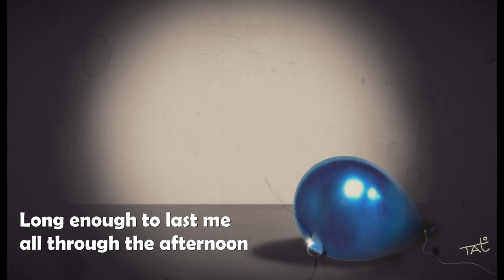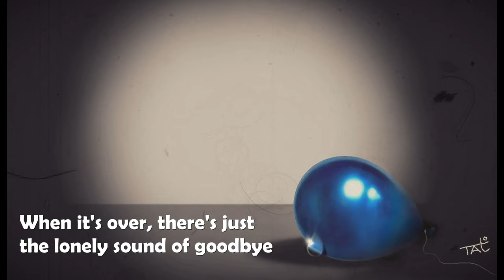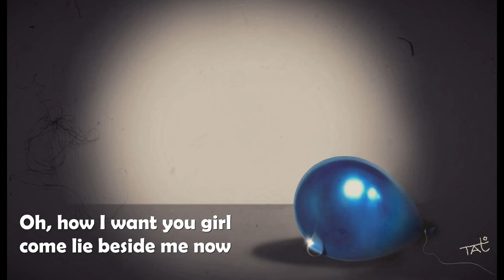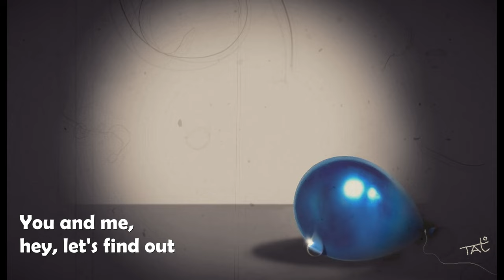Blue Balloon (The Hourglass Song) - Robby Benson (Lyrics, HQ Audio) '70s Love Song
Transport yourself back to the 1970s with this iconic love song "Blue Balloon (The Hourglass Song)" by Robby Benson. Let the heartfelt lyrics and nostalgic melody sweep you away as you listen to this classic hit. Immerse yourself in the soothing vocals and relive the magic of this timeless track. Experience the essence of 70s music with this unforgettable tune that has stood the test of time. Add a touch of vintage charm to your playlist with this emotional ballad that captures the essence of an era gone by. Enjoy the music and let the Blue Balloon take you on a journey of love and longing.